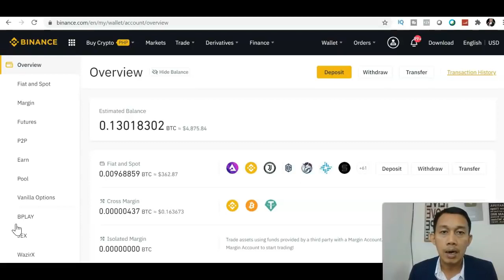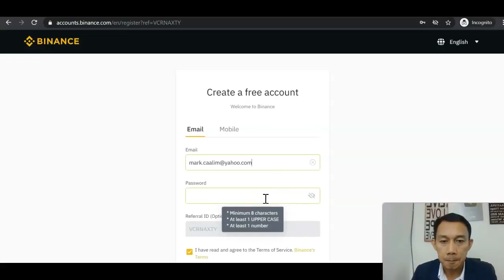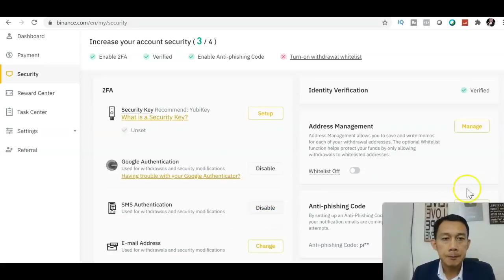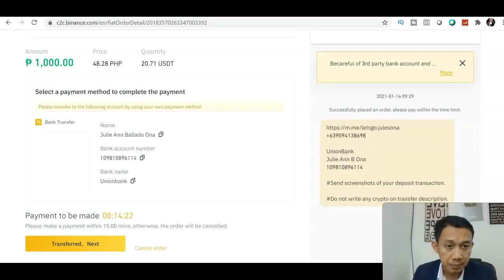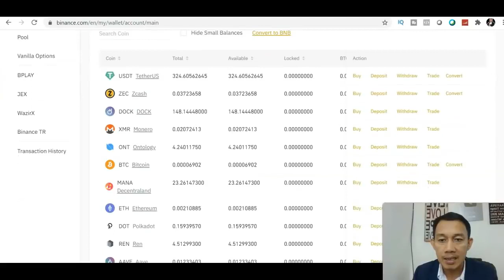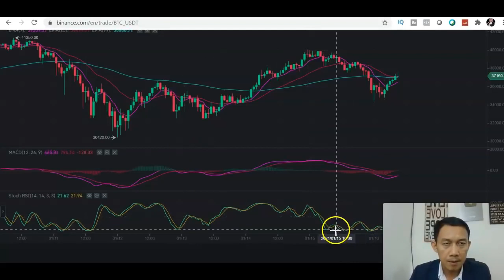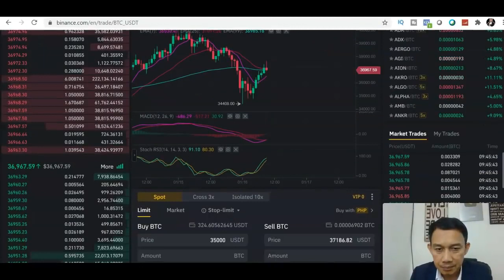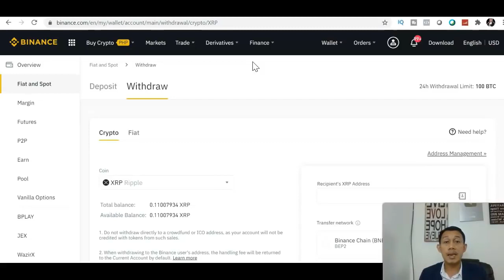BINANCE TUTORIAL STEP BY STEP FOR BEGINNERS TAGALOG UPDATED 2021